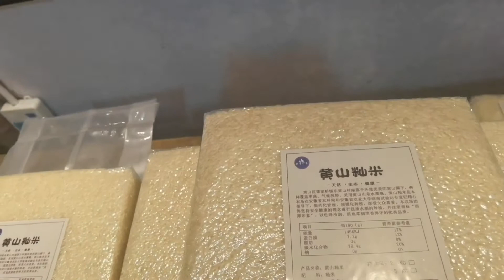去黄山的路上，和老李发生了分歧，去了森林公园，又去了古村落。